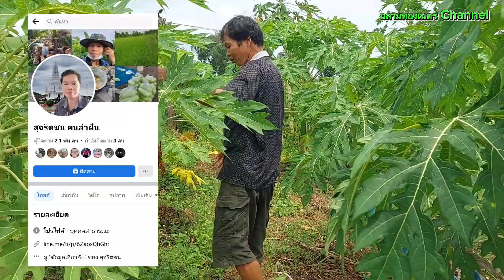เปลี่ยนจากงานประจำมาทำสวนผสมผสานเริ่มต้น1ไร่ ปลูกทุกอย่างที่กินกินทุกอย่างที่ปลูก!!2